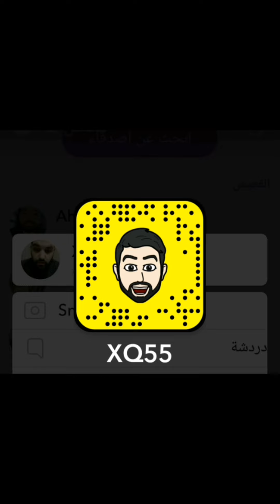سوالف تقنية 122 | XQ55 | الانطباع الاول عن جهاز Huawei Mate 10